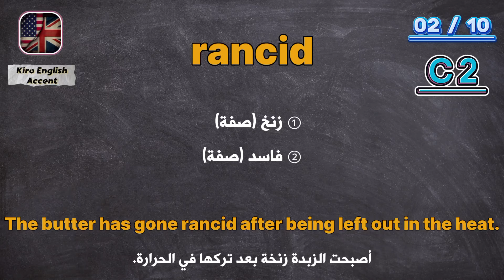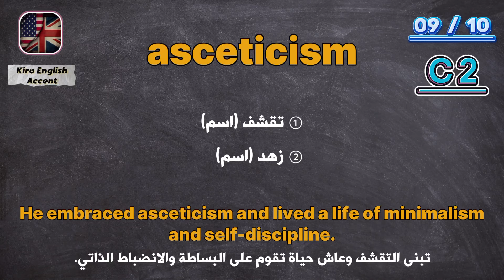إحفظ معي كلمات المستوى C2 في اللغة الإنجليزية - Part 19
جميع الكلمات والمفردات الهامة والمستخدمة بكثرة في اللغة الانجليزية بجميع المستويات A1, A2, B1, B2, C1, C2
بالإضافة لكونها مرتبة في قوائم تشغيل كالآتي: